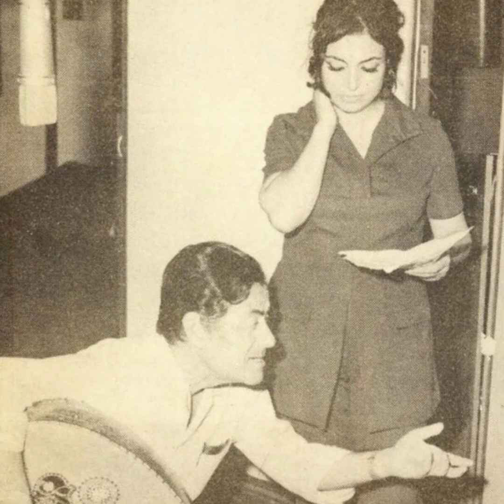سميرة توفيق مطربة الملوك والأمراء في أول ظهور بعد غياب في عمر الـ 88 وسر إختفائها عن الأضواء